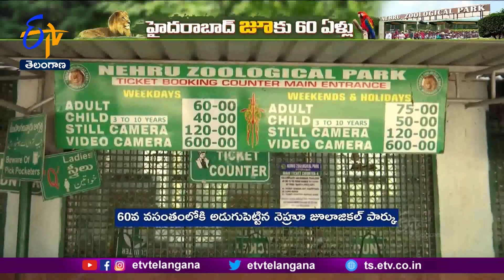60 Yrs Of Nehru Zoological Park | Special Look on Zoo Park || Idi Sangathi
4వందల ఏళ్లకు పైగా చరిత్ర కల్గిన ప్రాంతం భాగ్యనగరం. గొప్ప చరిత్రకు మాత్రమే కాదు ఈ నగరం అనేక విశేషాల సమాహారం కూడా. పర్యాటక ప్రదేశాలను సందర్శించాలని భావించే వారికి ఇది ఓ చూడచక్కని నగరం. నిజాం నవాబుల పాలనకు అద్దం పట్టే చార్మినార్‌, గోల్కొండ సహా అనేక చారిత్రక కట్టడాలకు హైదరాబాద్‌ నెలవు. అదే కోవలో భాగ్యనగర సిగలో మకుటాయమానమై నిలుస్తోంది నెహ్రూ జూలాజికల్ పార్క్. జంతు ప్రేమికులకు మాత్రమే కాదు ఆహ్లాదాన్ని కోరుకునే వారికి ఇది ఓ చూడచక్కని ప్రదేశం. ఆధునిక సాంకేతికతను అందిపుచ్చుకుంటూ. సరికొత్త రకాల జంతువులను జతచేస్తూ...ఎప్పటికప్పుడు నవ్యానుభూతిని కలిగిస్తున్న నెహ్రూ జూ పార్క్ దిగ్విజయంగా 60వ వసంతంలోకి అడుగుపెట్టింది. మరి ఈ నేపథ్యంలో 59 ఏళ్ల జూపార్క్ విశిష్టత, ఇక్కడ కనిపించే జంతువులు... పర్యాటకుల కోసం ఏర్పాటు చేసిన సౌకర్యాలు ఇవాల్టి ఇదీ సంగతీలో చూద్దాం..